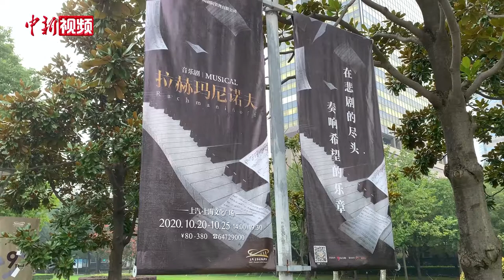上座率开放至75% 上海文化广场座位封条“启封”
日前，文化和旅游部市场管理司印发《剧院等演出场所恢复开放疫情防控措施指南（第四版）》等通知，剧院等演出场所观众人数原则上不得超过剧院座位数的75%。9月19日，上汽•上海文化广场（以下简称：文化广场）迎来重建开业九周年生日，在这一特殊的年份，一句“好久不见”或许最能代表剧院人渴望彼此相见的心声。

据了解，2019年，文化广场观众人数达42万余人，音乐剧专业剧场与沪上标志性公共文化艺术中心的形象深入人心。当天，文化广场发布的《青年受众消费调研分析报告》显示，即使经历年初疫情突袭，青年社群对于文化消费的需求也并未消减。

当天，文化广场还以“九场活动”“艺术装置”与“一台好戏”为观众带去层次丰富、多维多元的文化体验，首部原创音乐剧《蛋壳里的心跳》也惊艳亮相。此外，文化广场也有了一处特别的变化——观众席中的封条被拆除了，恢复了久违的面貌。

座位的“启封”，并不代表对于疫情防控的放松，成熟地面对后疫情时代，用心中自觉的社交距离逐渐代替物理上的“隔离”状态，才能让“非常”回归“平常”。（徐银 康玉湛）